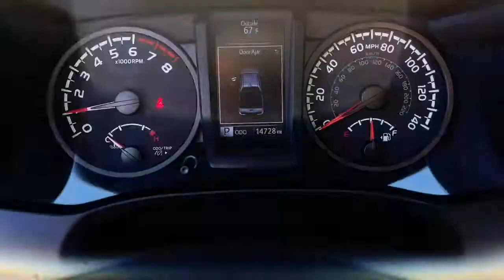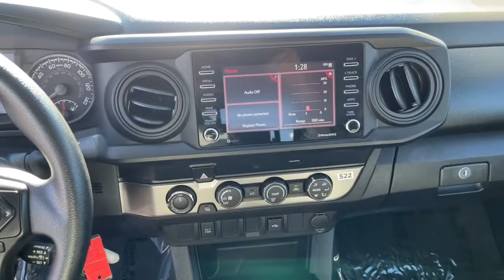2020 Toyota Tacoma Mesa, Tempe, Chandler, Scottsdale, Gilbert, AZ 220406A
White Used 2020 Toyota Tacoma available in Mesa, Arizona at Riverview Toyota. Servicing the Tempe, Chandler, Scottsdale, Gilbert, AZ area.

Riverview Toyota
2020 W. Riverview Auto Drive

Recent Arrival! Clean CARFAX. CARFAX One-Owner.4WD.White 2020 Toyota Tacoma SR 4WD 6-Speed Automatic 3.5L V6 PDI DOHC 24V LEV3-ULEV70 278hpAll vehicles pass a stringent 160 point inspection. Most late model vehicles have Platinum Toyota warranty options available for pennies on the dollar!Our Mission:* To ensure you have an exceptional experience with us today regardless of your decision.* To treat you with respect and provide you with all the information you need to make informed choices.* To help change your perception about what the car buying and car servicing experience should be.* To build your desire to share your wonderful experience with friends and family.*Disclaimer:*Most optional equipment already added to vehicle. Tax title and registration are not included in prices shown unless otherwise stated. Manufacturer incentives may vary by region and are subject to change. Vehicle information & features are based upon standard equipment and may vary by vehicle. Monthly payments may be higher or lower based upon incentives qualifying programs credit qualifications residency & fees. No claims or warranties are made to guarantee the accuracy of vehicle pricing payments or actual equipment. Call to confirm accuracy of any information. Purchase price does not include tax title license finance charges $499 doc fee and any dealer add-ons. Vehicle reconditioning and or certification may require additional fees. Please verify all information. We are not responsible for typographical technical or misprint errors. Inventory is subject to prior sale.